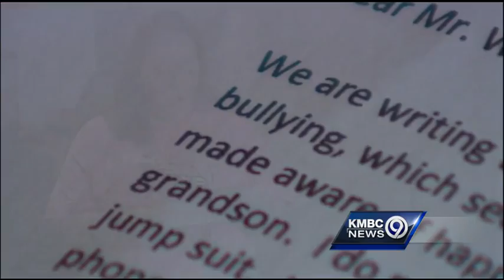Liberty boy on school attack: I thought I was going to die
A Liberty mother says her son is fortunate to be alive after he was attacked at school.